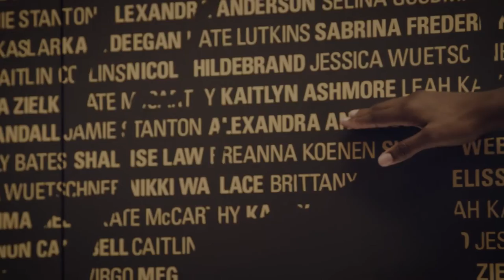AFLW: A New Hero | New Heights in Footy | EP3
Digging for the inside word on Sabrina, it seems most take her athleticism as a given and instead want to stress the greatest of her attitude; as Starcevich puts it, being “gob smacked by what a quality person she is.” She’s only 20 but has a generosity and maturity that is just as essential to team sport as any ability on the field. Lake describes a scene from the inside team negotiations at Brisbane Lions. There were some complaints from the girls about pay for media commitments. Sabrina quietly listened to everyone then spoke. She didn’t criticize anyone but she called them on it. She said it was their responsibility to the women coming up to do everything they could for the success of the league. They shouldn’t be measuring hours or money; they’d been given a great opportunity and they needed to do what is right for the next generation. “That was the moment she won the room over,” he says.

This natural leadership extends to Sabrina’s work with AFL diversity, including her role as a multicultural ambassador and coach for the All Nations team. She describes how moving from England and finding football gave her a feeling of belonging to something. She wants to give that to other people, to make them feel like they aren’t any different. She coached the All Nations team to a season win, with young players from places like Sudan, Zimbabwe and Japan playing their first ever games.